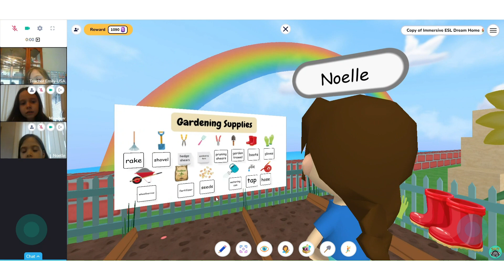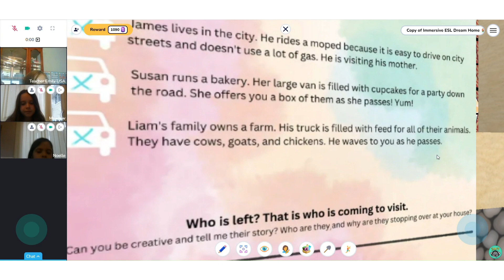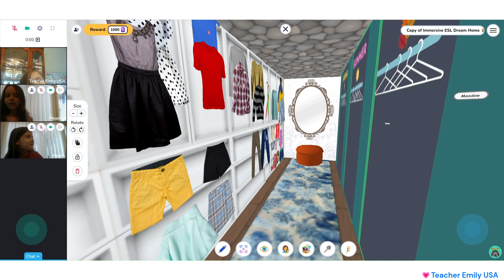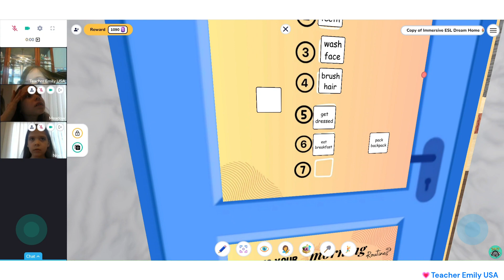Immersive ESL Dream Home - Student Testing!⭐ Koala Playground Designs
Thank you, Meadow, Noelle, and Faith for letting me share this awesome demo of our adventures using this fun game on KoalaGo! 💗
KOALA MARKETPLACE LINK: coming soon!

***These designs are available for KoalaGo teachers to purchase in the Koala Marketplace!

KoalaGo is the MUST HAVE for online teachers! A super interactive teaching platform that allows teachers and students to create their own KoalaGo playground worlds. What better way to motivate and grasp the attention of your students? The look on their faces when they drop into the Koala playground is a true testament to teachers and parents that THIS is the way students want to learn! Meet them on their level by motivating them with fun. The playground can be used at any point in the lesson for a few minutes of bonus fun. You can have the students earn a minute of playground fun for each STAR reward! Or you can completely takeover KoalaGo playground and turn it into the ultimate learning space for your students. Have them search for their vocabulary words. Post sticky notes that need to be reorganized, create quiz questions inside the space, or role play scenarios. The possibilities are ENDLESS! :) Happy Teaching!

@Teach with Koala